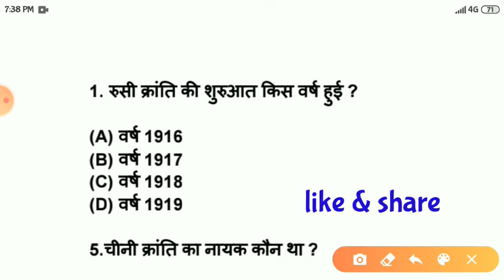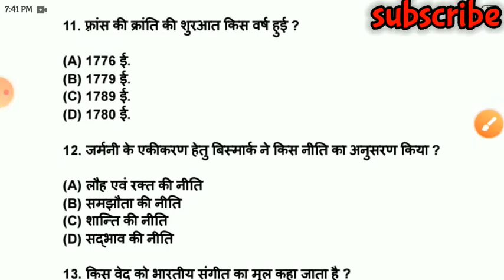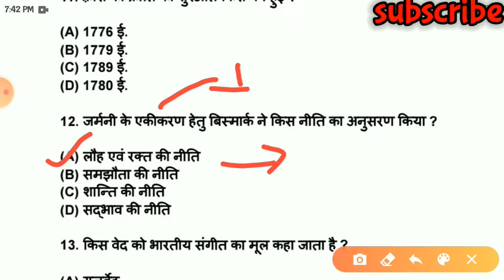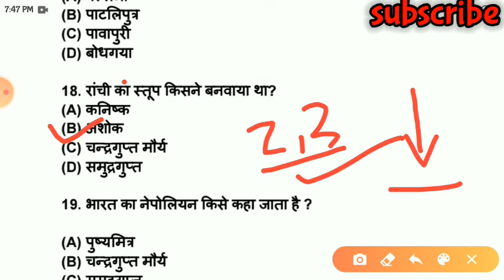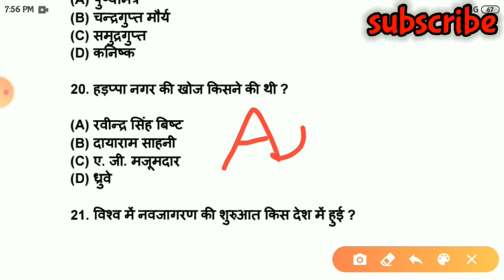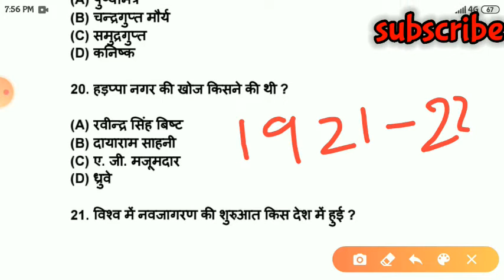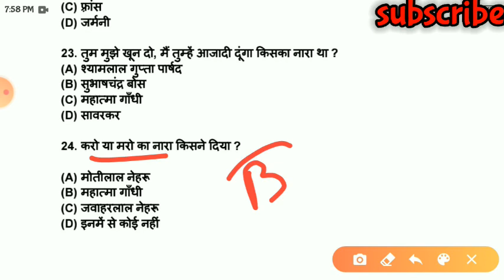Army gk modal paper 2020/army gd gk 2021/army science exam/army gd original paper 2020/gd ka paper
आर्मी भर्ती की सारी जानकारियां इस ऐप पर यदि आपके जिले में या फिर राज्य में कोई भी आर्मी की भर्ती आती है तो आपको सबसे पहले इस ऐप के माध्यम से जानकारी मिल जाएगी।।

army gd math live classes.army gd live classes, army clerk

live classes,army gd math expected questions, army gd math

important questions army gd orignal paper. army gd classes for August exam,army gd math for August exam.army gd math 2020.armybod gk 2020, shubham e classes nath shubham e classes ak